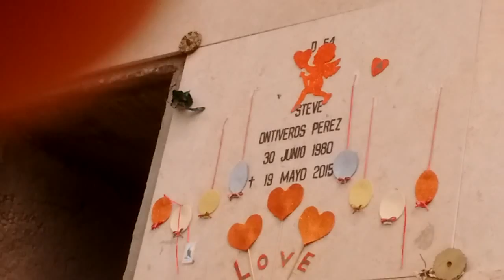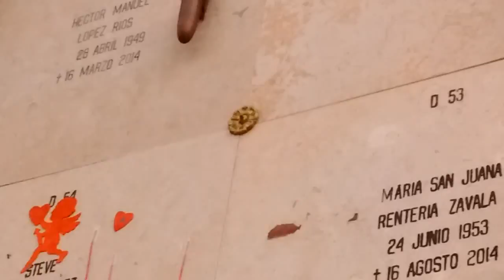Steve Ontiveros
3142016